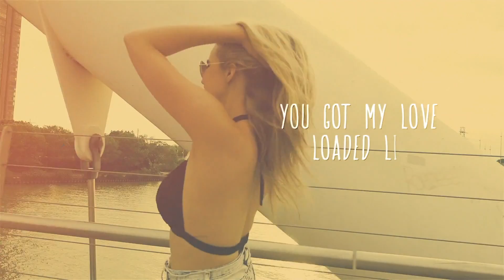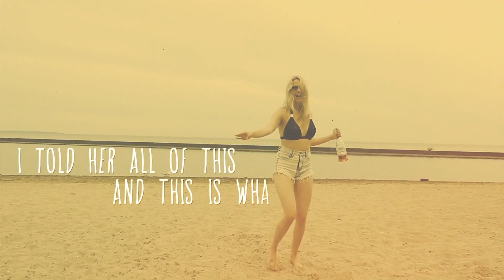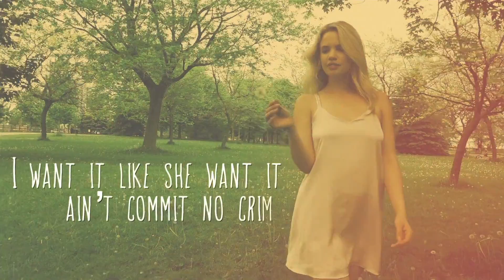AP3 - Have It (feat. Flo Rida) - [Official Lyric Video]